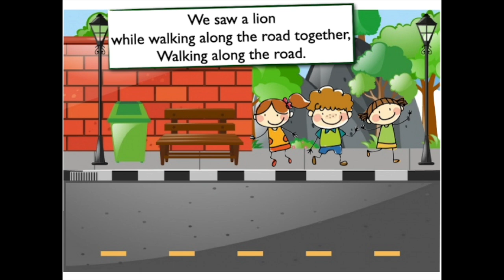Walking along the road together